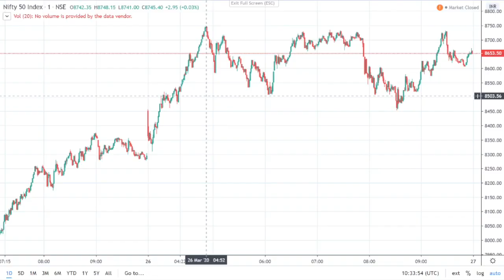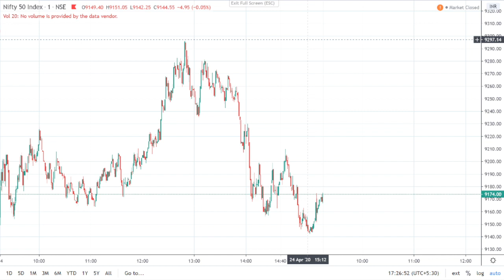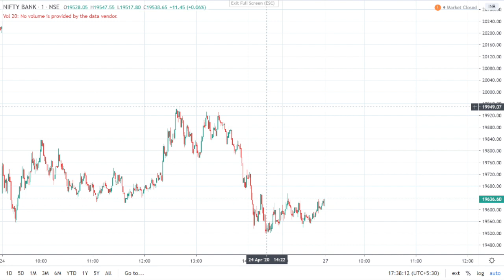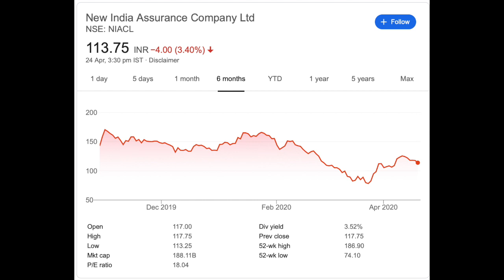Share Bazaar Kal ke Bazaar Main Kya Karein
Kal ke Bazaar Main Kya Karein :
26/04/2020
So Today Nifty and Bank Nifty ke level dene ke sath hi Ek Stock bhi Hum Apko Batayenge for Short Term purely on Technical Basis and sath hi apne viewers ke sawal bhi lenege. So keep Watching our full video.
Today Nifty Chart :

Today Nifty Opened at 9164 and then Nifty was in a range of 9150 to 9225 but after that due to buying touched a day high of 9296 but as we told you profit booking started and nifty touched a day low of 9141 and finally Nifty closed on 9154.
Tomorrow :
So Kal yani Mondy 27th April, This Week Nifty Has also Expiry so there will be a good volatility in the Nifty, so tomorrow nifty can try to touch 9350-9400 level and then a profit booking which we can see a level of 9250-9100. Our View is Uchal pe Bikwali.

Today Niftybank Chart :

Bank Nifty :
Today 24th April Niftybank Opened at 19698 and then Niftybank was in a range of 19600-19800 but after that due to buying touched a day high of 19950 but as we told you profit booking started and nifty touched a day low of 19515 and finally Nifty closed on 19587.
Tomorrow :
So Kal yani 27th April, Niftybank has made a gap on 23rd April on hourly chart so Banknifty can try to fill this gap which can take to Banknifty 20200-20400 and on that level there can be a profit booking which can take to Niftybank 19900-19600. Our View is Uchal pe Bikwali.
Pick of the Day :
NIACL. : CMP 114 : Buy this stock around 110 for the Target price of 119 which is 9% upside in next 7-15 Days, Stop Loss strict at 104.9 on closing basis. Stock is giving strong moves on weekly chart, as well stock is making higher high higher lows. We are also bullish on the stock.
Questions :
Question from Lakhan Pandya- I want to invest in Amara Raja Batteries for next 5 years as well for short term. CMP-532 Fundamentally it is a good company but little overpriced as Stock has touched 52 week low of 349 on 24th March, but after that stock recovered 52% in 1 Month. Stock has strong Support around 470. You can buy the stock around 470-480 with a stop loss of 419 on closing basis. Major Resistance around 700, so in short term can be a range of 470-700, if breaks then we can see the level of 1000 in next 5 years.

Question from Tapan Joshi- What is your view for Atul Ind. Asking for entry and exit points. CMP-4599, On Technical basis Entry point in the stock can be around 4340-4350 which can take the stock to 4750 to 4800 stop loss should be 4049 on closing basis.
Thanks.